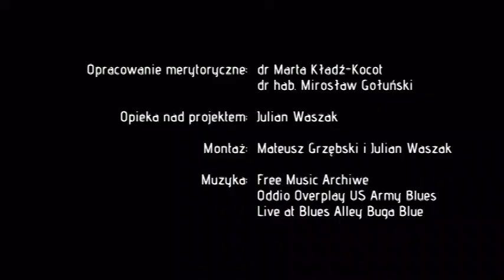Poranna Kawka czyli E-Biblioteka Seniora – odcinek 34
Dzień dobry! Zapraszamy na Poranną Kawkę czyli E-Bibliotekę Seniora.  Poniedziałkowe podcasty prowadzą dla Państwa dr Marta Kładź-Kocot i dr Mirosław Gołuński, których pewnie pamiętacie z wykładów w Akademii Sztuk Wszelakich i Kujawskiego Uniwersytetu Trzeciego Wieku.